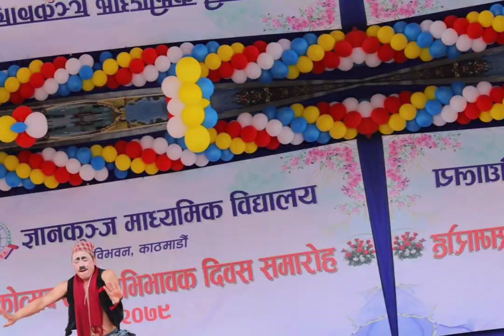ज्ञानकुन्ज माध्यामिक बिद्यालय रबिभवनमा भर्नाको लागि सिमित सिट खुल्ला ।बिद्याथिको भिड।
नया भर्ना khullaa#bidhyaalaya#skul#nayaa#rabibhawan#foryou